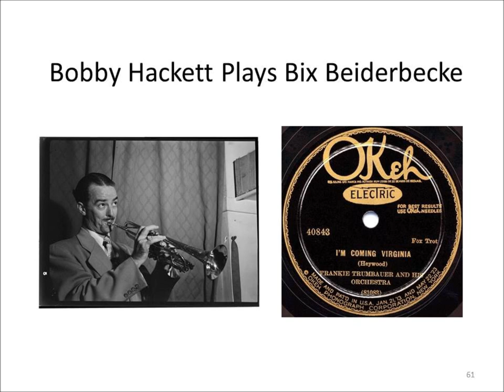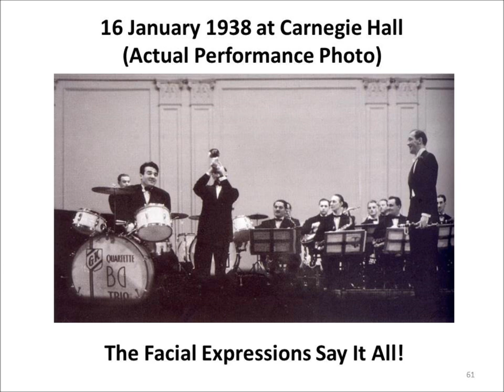Bobby Hackett Tribute to Bix Beiderbecke - I'm Coming Virginia - Live 1938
Happy Birthday Bix Beiderbecke!. There are many wonderful tributes to the legendary Bix being posted this week as well as his on his birthday today, March 10th. Numerous tributes to Bix have been recorded over the years and I think this is one of the finest. Bobby Hackett never knew Bix other than through his recordings. Clearly those records influenced Bobby as you can hear in this performance. Consider young Bobby (22 years old) on one of the world's biggest stages during the first ever Jazz Concert in Carnegie Hall. His grand rendition is from the "History of Jazz" segment of the program. Like Bix, Bobby's tribute is truly immortal. Just look at the expressions of the band members in the second photo. Nothing else needs to be said. Enjoy these 2 minutes and 11 seconds of musical brilliance! Bix Lives!